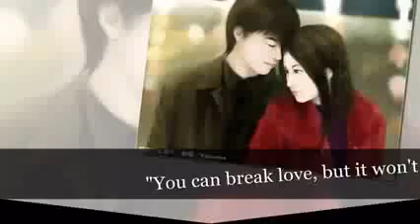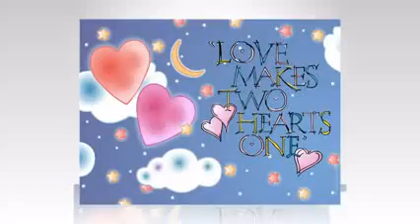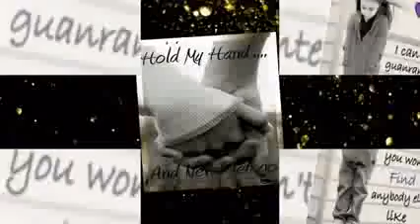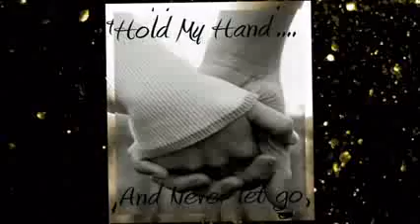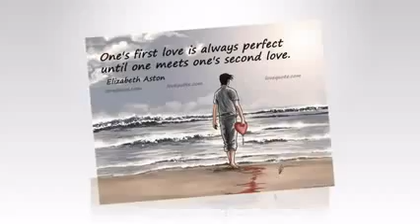Kete Thara Hrudaya Mo Bhangiba Kuha by Singer Ranjan Gaan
Kete thara hrudaya mo bhangiba kuha Oriya Sad Song  by Singer Ranjan Gaan